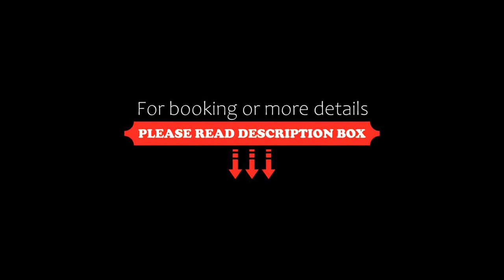Kyriad Sens, Sens, France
About Property:
Featuring free WiFi throughout the property, Kyriad Sens offers pet-friendly accommodation in Sens. Guests can enjoy the on-site restaurant. Free private parking is available on site.
Rooms include a flat-screen TV . Rooms are equipped with a private bathroom.
You will find a shared lounge at the property.
You can play billiards at the motel. Auxerre is 48 km from Kyriad Sens, while Provins is 42 km away.
Property Type: Hotel
Address: Zone Industrielle des Bas Musats, Malay-le-Grand, 89100 Sens, France
Searching For
1. Kyriad Sens - Sens - France
2. Kyriad Sens - Sens - France Address
3. Kyriad Sens - Sens - France Rooms
4. Kyriad Sens - Sens - France Amenities
5. Kyriad Sens - Sens - France Offers and Deals
Audio Credit:
Track Title: Blank Slate
Artist: VYEN